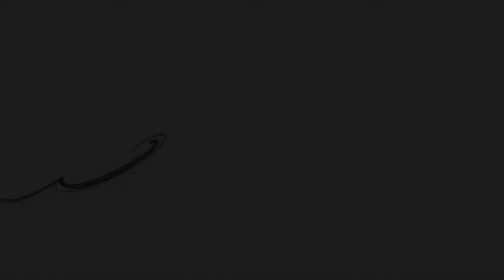Warwick Road, Rayleigh | Four Bedroom Detached House For Sale